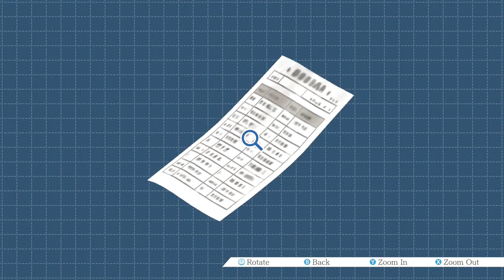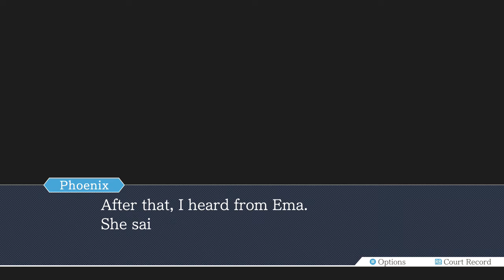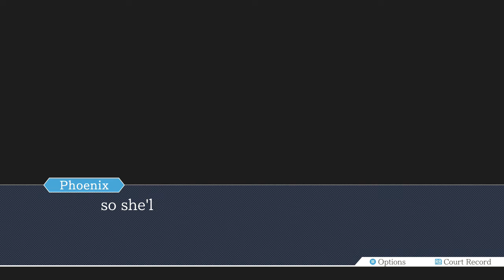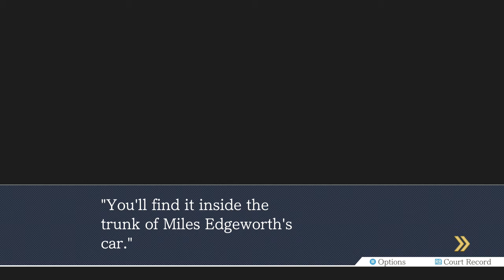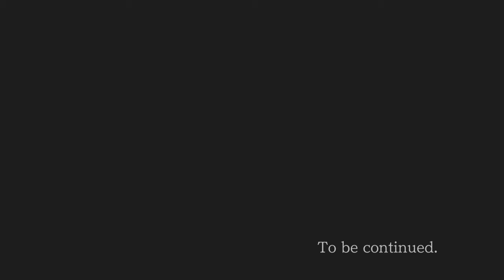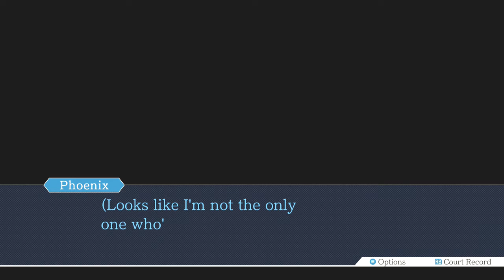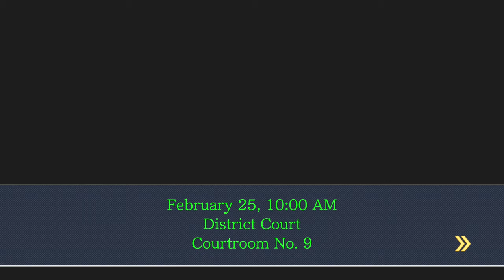Phoenix Wright Ace Attorney Part 43